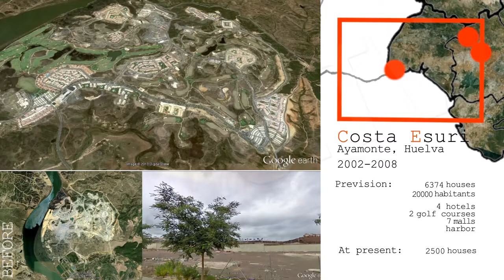Crisis Inmobiliaria en España y Efectos / Effect Housing Crisis Spain [IGEO.TV]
Entre 1997 y 2008, tuvo lugar un auge incontrolado de la construcción de viviendas en España. Promociones desproporcionadas, urbanizaciones imposibles, y un nivel de vida insostenible a largo plazo, dieron lugar a la burbuja inmobiliaria, que al explotar, afectaría directamente a una profundización de la crisis económica.

Los restos de estos tiempos permanecen aún sobre el territorio como ruinas modernas del urbanismo dejadas por la crisis.

En este vídeo, se analizarán algunos de estos ejemplos, mostrando las expectativas a las que se aspiraban, y la realidad de las mismas en la actualidad.

Entre ellos podremos encontrar:

- Costa Esuri, en Ayamonte, Huelva
- Las Dehesas, en San Mateo de Gallego, Zaragoza
- Fortuna Hill, en Lamparillas, Fortuna, Murcia
- Urcamusa Norte, Alto de la Muela, Zaragoza
- Casilla Costa, La Oliva, Fuerteventura
- Reino de Don Quijote, El Reino, Ciudad Real
- Golden Sun Beach, Pulpí, Almeria

Between 1997 and 2008, there was an uncontrolled rise of housing construction in Spain. Disproportionate housing promotions , impossible urbanistic developments, and unsustainable lifestyles, led to the explosion of housing bubble, that would directly affect to the economic crisis.

The rest of these times rises in the territory as urban modern ruins.

This video analyzes some of these examples, showing the expectations, and the reality.

Among them we find:

- Costa Esuri, Ayamonte, Huelva
- Las Dehesas, San Mateo de Gallego, Zaragoza
- Fortuna Hill, Lamparillas , Fortuna, Murcia